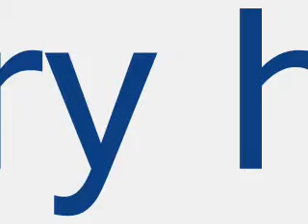my funny rockabilly hair vid